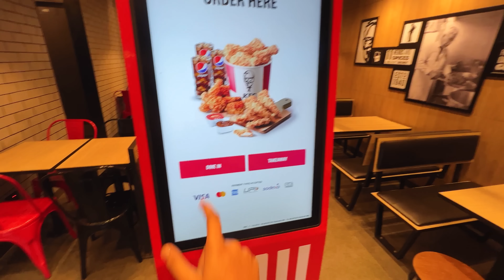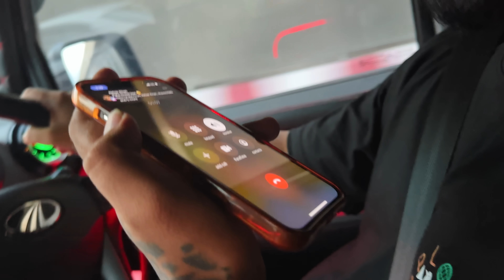SWITCHING PARTNERS FOR 24 HOURS || AAYU VLOGS